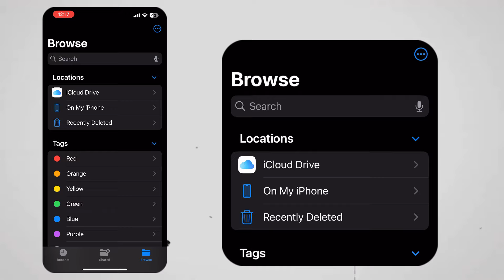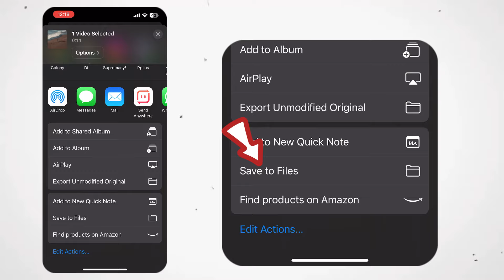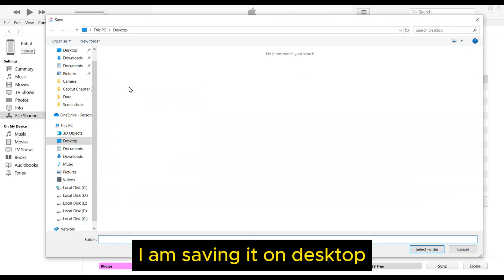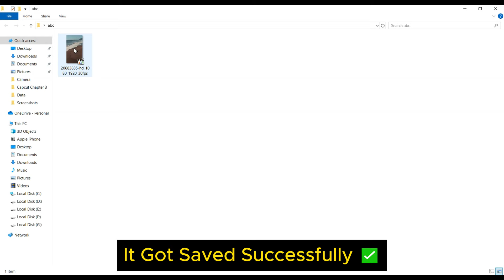HOW TO TRANSFER FILES FROM iPHONE TO WINDOWS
⚙ Best Budget Gears I use for my Instagram and YouTube videos

⭐ Queries Solved ⭐
○ How to Transfer Files From i PHONE to windows
○ How to Transfer Files from Windows to iPhone
○ How to Transfer files from iphone to laptop
○ How to Transfer files from iphone to pc
○ How to Transfer files from laptop to iphone
○ How to Transfer files from pc to iphone
○ how to transfer files from iphone to windows system